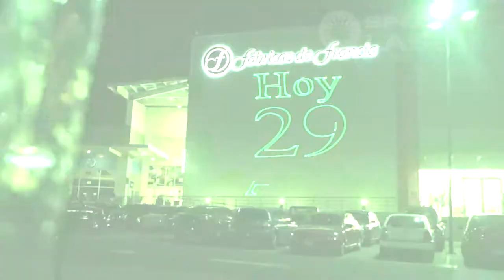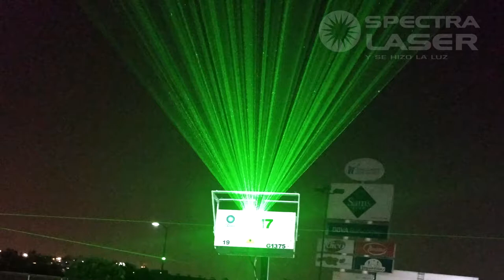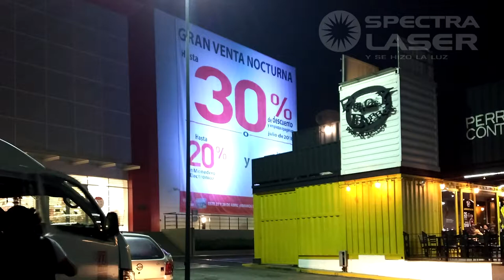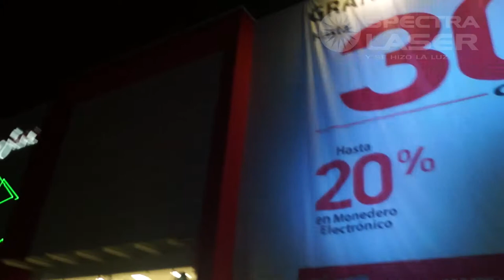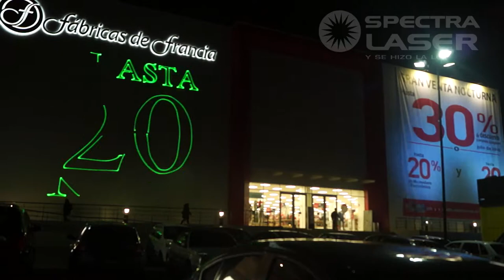Show Laser Venta Nocturna Abril 2018 Fabricas de Francia Nicolas Romero - Spectralaser - Mexico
Publicidad Laser Venta Nocturna Viernes 27 y Sabado 28 de Abril 2018 Fabricas de Francia Nicolas Romero